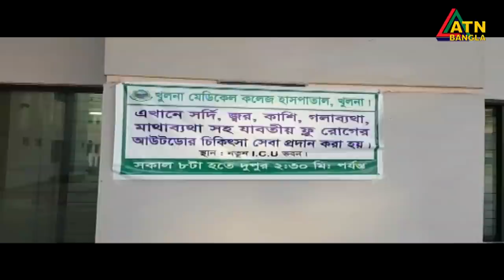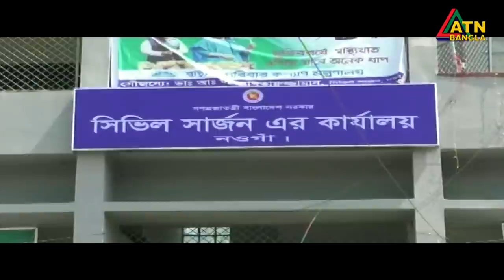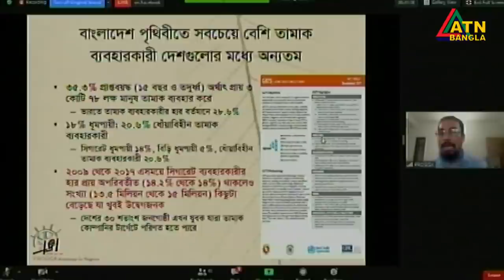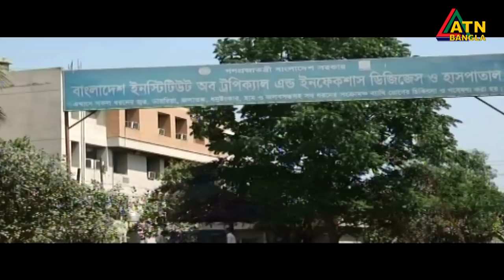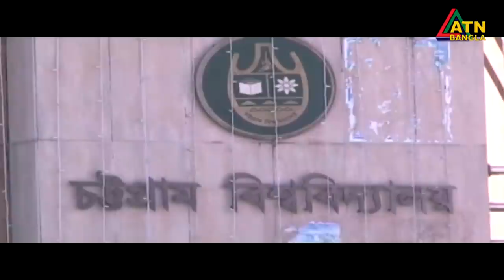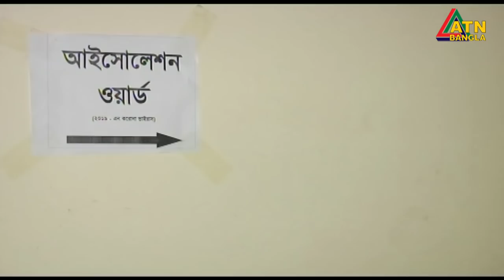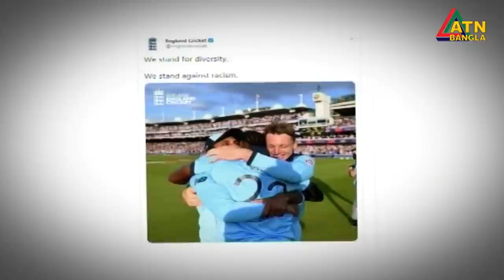এটিএন বাংলা সন্ধ্যা ৭টার সংবাদ । 02.06.2020 | ATN Bangla 07pm News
ATN Bangla News at 07 pm news
News Presented by- Bhavna Ahamed